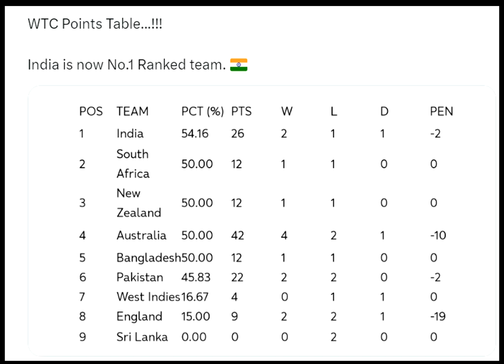సౌత్ ఆఫ్రికా పై భారత్ గెలవడం తో ఒక్కసారిగా తరుమరైన పాయింట్స్ టేబుల్ ఆనందంలో భారత జట్టు